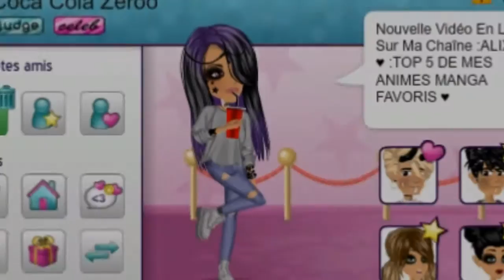Shape Of U - MSP Version ♥